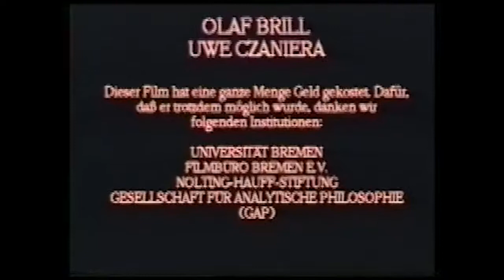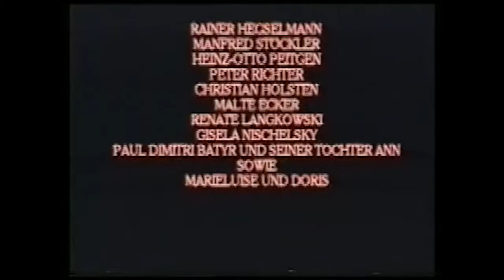Damals: Logo Film - Episode 6 (1995) mit Hare, Birnbacher, Tugendhat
Damals – Historische Aufnahmen zur analytischen Philosophie
Logofilm (1995), gedreht und konzipiert von Uwe Czaniera und Olaf Brill. In dieser Folge mit Richard Hare, Dieter Birnbacher, Ernst Tugendhat über die Frage: Warum Philosophie?